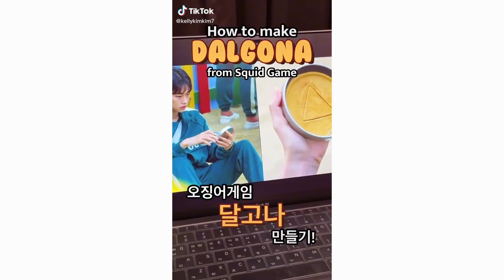Can YOU beat the SQUID GAME? Full Dalgona recipe included 🎬 Squid Game TikTok Compilation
This is a compilation of the best TikToks about Netflix' Squid Game which I have seen over the last week.

Make sure to follow the creators featured in this video to support them! They are all attributed in the individual clips.